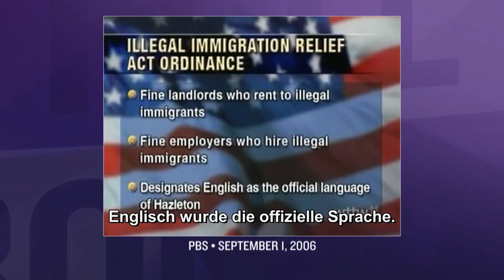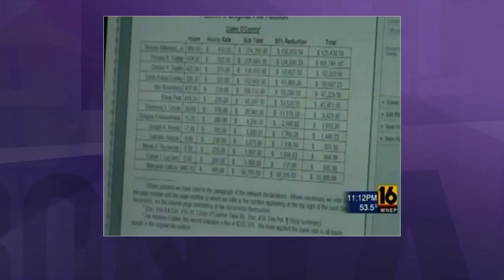Full Frontal with Samantha Bee | Kris Kobach, der rassistische Wandermusiker | TNT Comedy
Erlebt Kris Kobach, wie er durch die Städte tingelt und ihnen Bankrott, Rassismus und Musik bringt! (Und sexy Hamilton ist auch dabei!)